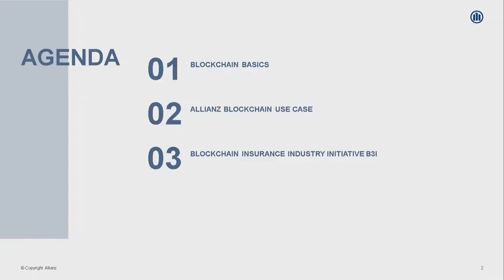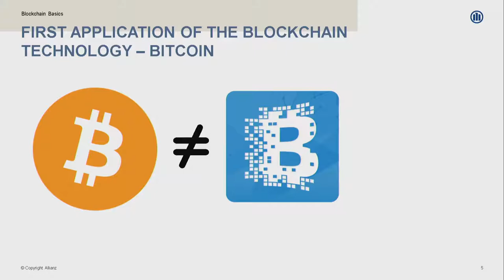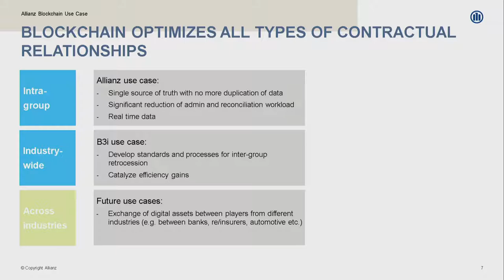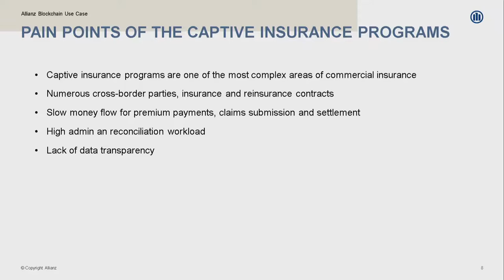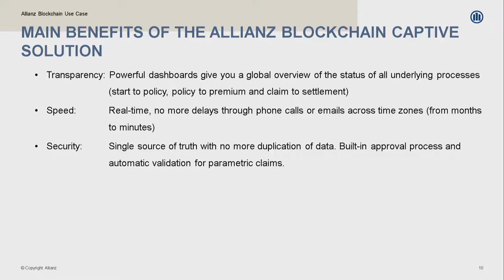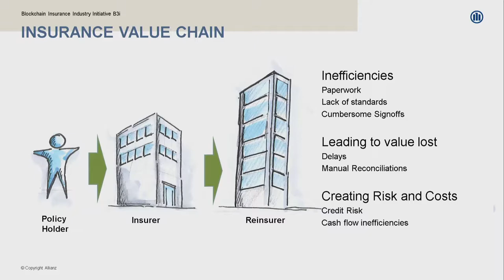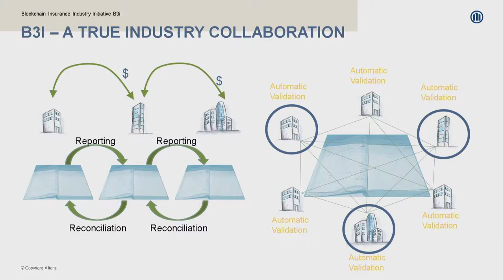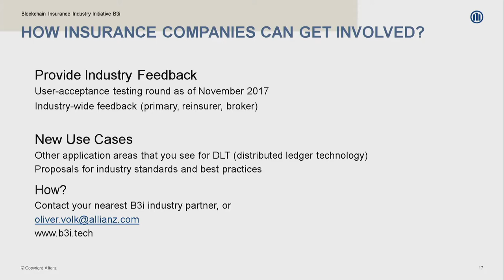DIA Munich 2017 | DIA Thought Leadership Keynote - Allianz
Oliver Volk speaks about the impact of blockchain technology on the insurance industry.